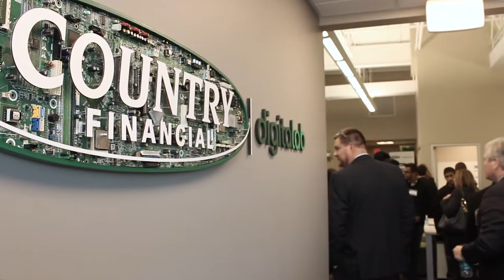COUNTRY Financial DigitaLab Grand Opening | November 3, 2017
COUNTRY Financial is investing in student research with an eye on the technological needs of the future.

The insurance and financial services company opened a digital innovation lab in the Research Park at the University of Illinois at Urbana-Champaign this fall.

The DigitaLab has been established by the COUNTRY Financial Information Technology Services (ITS) Department to develop and innovate digital projects, with an emphasis on mobile app development.

“With a top-five ranked engineering and computer science program, the U of I is a perfect partner as we grow our digital skills and reach out to new talent,” said Kurt Bock, Chief Executive Officer at COUNTRY Financial.

The University of Illinois Research Park, which connects private industry with faculty researchers and students, has more than 110 resident companies including leading corporations and deep-tech startups.

“COUNTRY Financial’s interests match many strengths of our campus, from agriculture to finance to computing,” said University of Illinois at Urbana-Champaign chancellor Robert Jones. “The new DigitaLab will provide even more experiential learning opportunities for our students.”